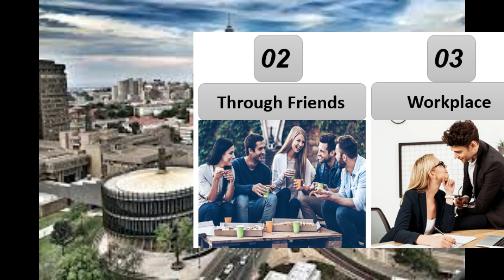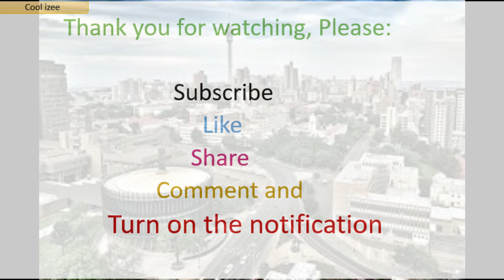Top 20 Ways Couples Meet Around the World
Top 20 Ways Couples Meet for the First Time Around the World